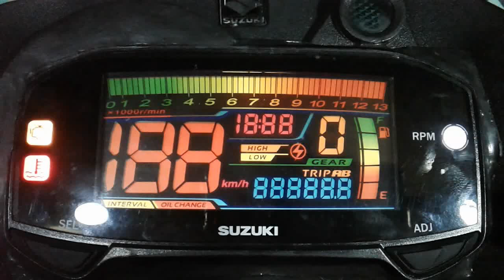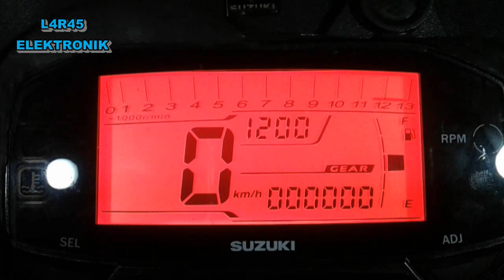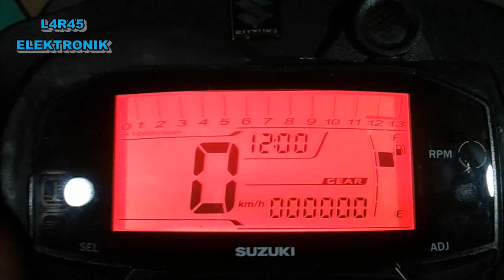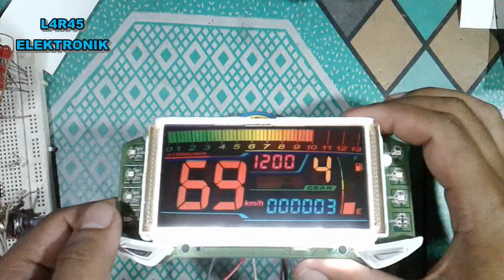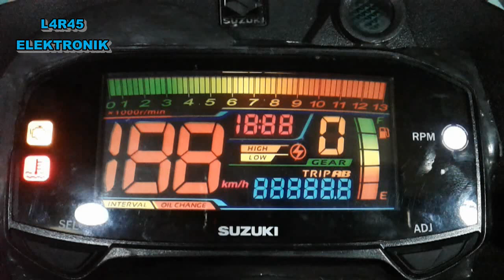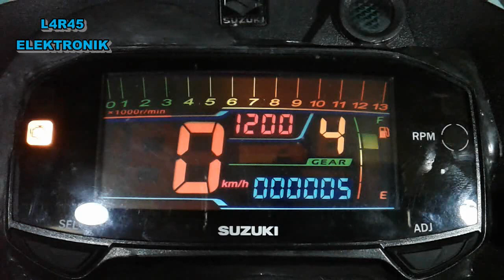Modif Satria FI warna warni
Proses modifikasi atau custom speedometer Satria FI Injeksi yang LCD awalnya standart berwarna merah marun menjadi tampilan negatif dan menjadi berwarna-warni pada karakter angkanya.
Bahan yang dibutuhkan :
1. LED SMD 3528 warna putih
2. Stiker LCD satria FI warna warni

Silahkan simak video untuk proses modifnya.

L4R45 ELEKTRONIK
Jl. Babatan RT. 05 RW. 02 Ds. Nglumbang Kec. Gurah Kab. Kediri
Jawa Timur Kodepos 64181
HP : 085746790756